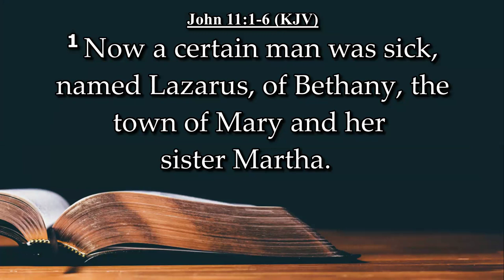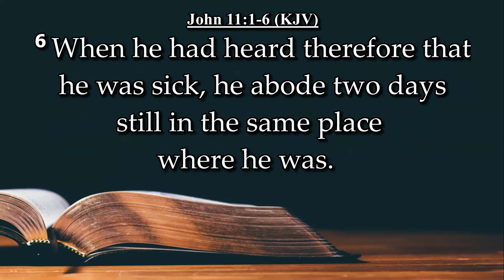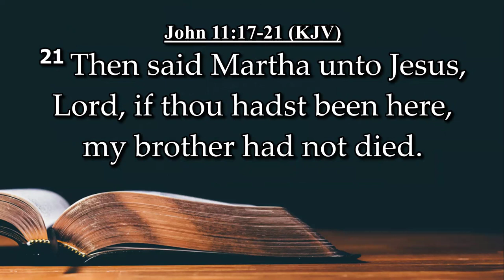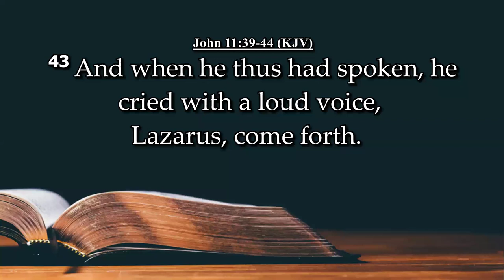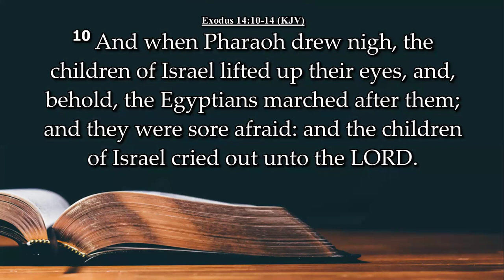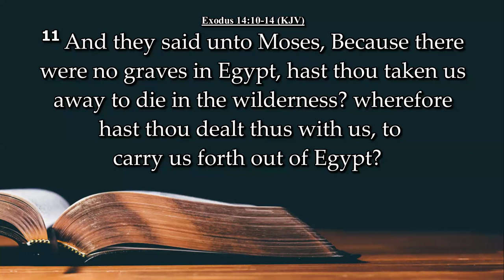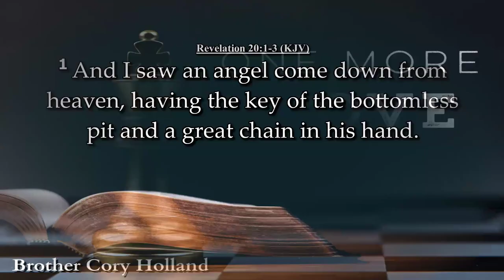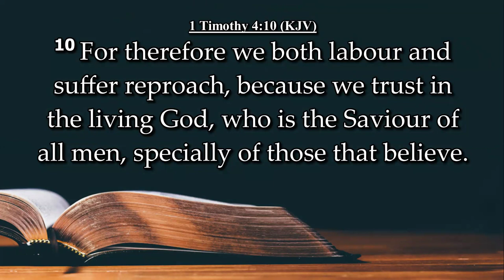One More Move - Brother Cory Holland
January 21, 2024 - Afternoon Service